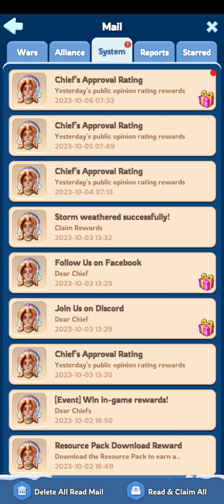Whiteout survival - Thrilled 😁 reached level 10 in exploration